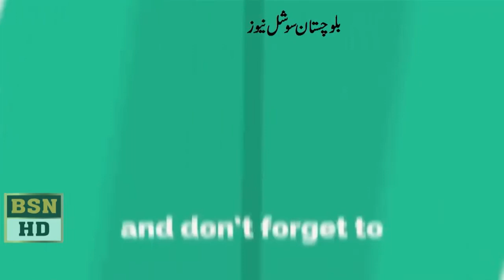MPA SANA BALOCH SPEEC AT BALOCHISTAN ASSEMBLY 10/05/20121